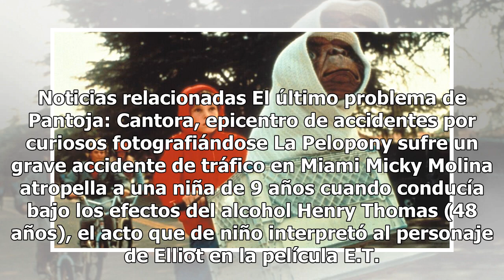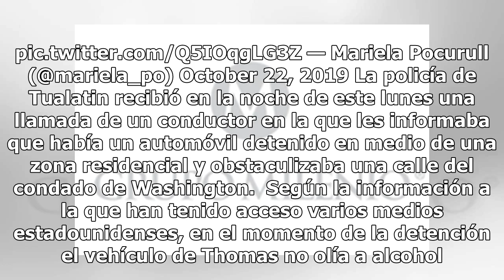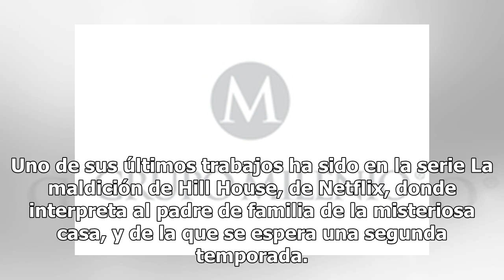Henry Thomas, el niño protagonista de 'E.T.', detenido por conducir borracho